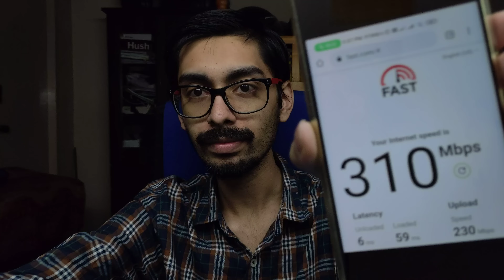Jio Fiber - Speed Problem Complain - Solution?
Reliance Jio Fiber - Complained about Speed Problem - Solution? | Rishabh Chatterjee in hindi 4K Video

Alternative if you don't want to buy Jio Set top box -
Fire TV Stick 2019
Mi 4K Android Box

Recommended Routers -
Option 1
Option 2

Today's Best Flipkart Deals